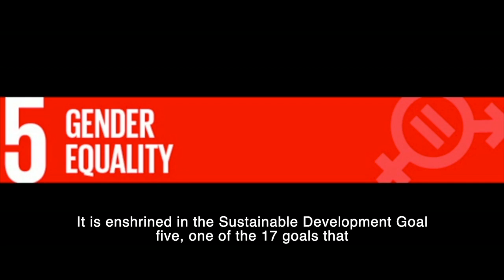International Day for Women in Maritime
The IMO International Day for Women in Maritime is observed on 18 May every year. The first day is being held in 2022.

The day celebrates women in the industry and is intended to promote the recruitment, retention and sustained employment of women in the maritime sector, raise the profile of women in maritime, strengthen IMO's commitment to the United Nations Sustainable Development Goal 5 (gender equality) and support work to address the current gender imbalance in maritime.